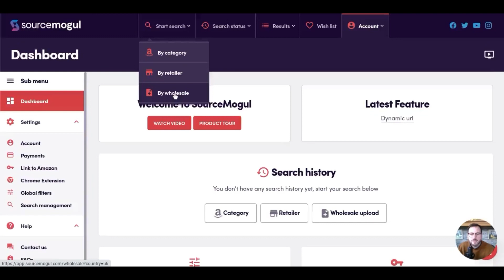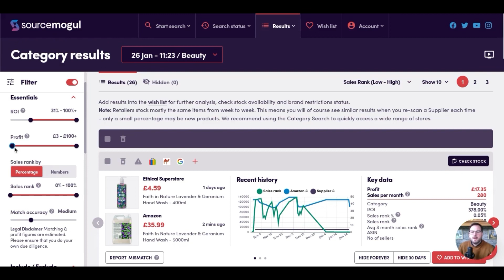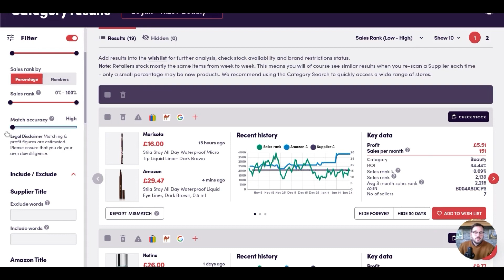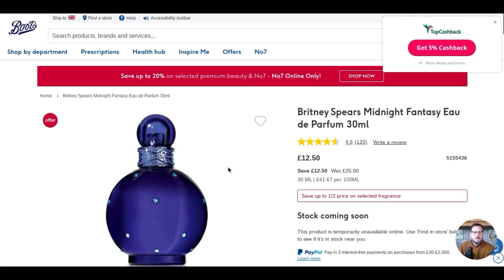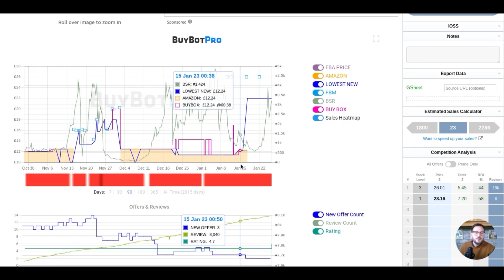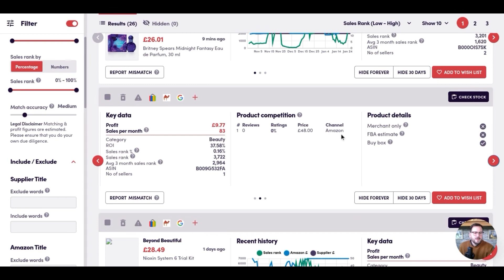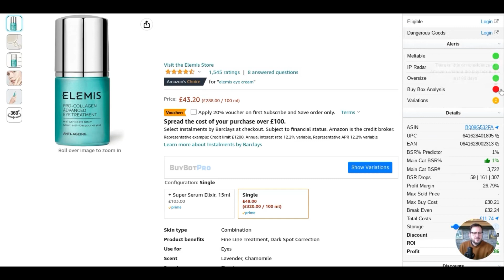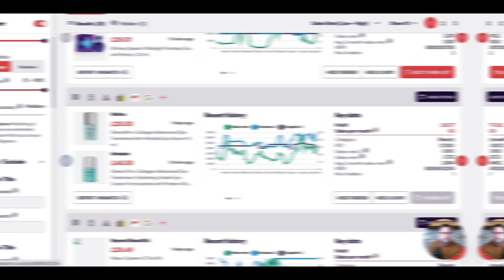How to find products using sourcing software QUICKLY for Amazon FBA (Online Arbitrage 2023)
One of the questions I've been getting since I started is "how are you finding your products?" and when I mentioned how good I find Source Mogul to be, I'm asked how I'm using it. The video above is an overview of the software, showing you exactly how I use it and how I investigate the leads the software throws at me, showing you something I say no to and then something I would say yes to.

About this video: Amazon, Online Arbitrage Business, Arbitrage Business, Amazon Business, work from home, selling on Amazon, sourcing for amazon, Sourcing, retail arbitrage, online arbitrage, amazon fba, fba, amazon fba sourcing, amazon 2023, amazon fba strategies, top tips, side hustle, Fast Track FBA, , how do people make money on Amazon, Amazon arbitrage,
Amazon Arbitrage 2023, BuyBotPro, sourcemogul, £200 - £100k challenge, financial freedom